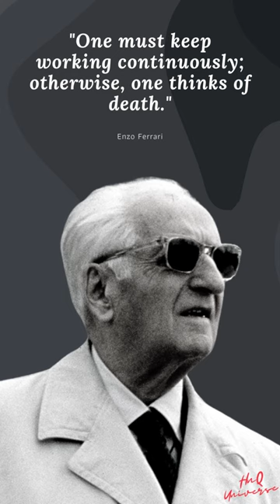Enzo Ferrari's best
Quotes:
"One must keep working continuously; otherwise, one thinks of death."

Biography:
Enzo Anselmo Giuseppe Maria Ferrari Cavaliere di Gran Croce OMRI was an Italian motor racing driver and entrepreneur, the founder of the Scuderia Ferrari Grand Prix motor racing team, and subsequently of the Ferrari automobile marque. He was widely known as "il Commendatore" or "il Drake".